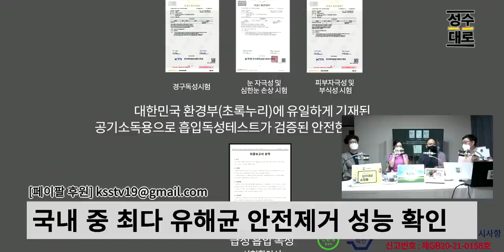킹덤 후속작: 아신전 논란 | 올바르게 이해하는 방법 총정리 | 대중문화평론 파격수다 시즌2 (김성수, 최요한, 김지원, 김헌식)